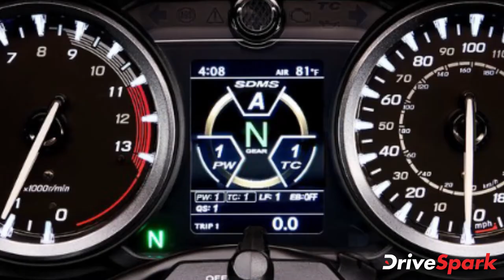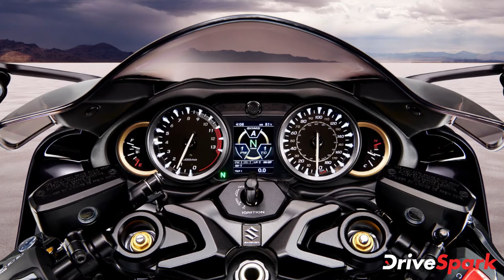2021 Suzuki Hayabusa Launched In India | Malayalam DriveSpark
സുസുക്കി മോട്ടോർസൈക്കിൾ ഇന്ത്യ 2021 ഹയാബൂസ പുറത്തിറക്കി. CKD റൂട്ട് വഴിയാണ് മോട്ടോർ‌സൈക്കിൾ‌ എത്തുന്നത്. 16.40 ലക്ഷം രൂപയാണ് ബൈക്കിന്റെ എക്സ്-ഷോറൂം വില. 1,340 സിസി, ഇൻലൈൻ -ഫോർ എഞ്ചിനാണ് 2021 സുസുക്കി ഹയാബൂസയുടെ ഹൃദയം.